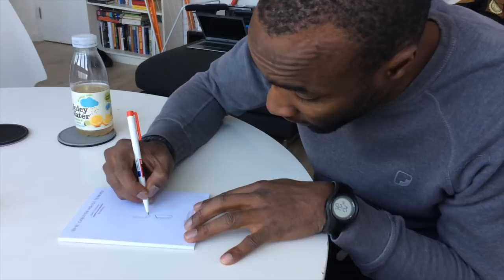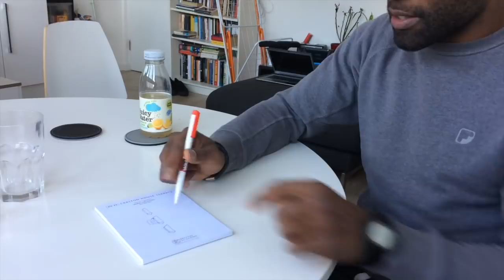PKast #5 - Sébastien Foucan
Sebastien is well known for the Jump London and Jump Britain documentaries, as well as working for Madonna and (of course) his performance in James Bond “Casino Royale”. He is one of the founder of the movement called Parkour, and also known as the founder of Freerunning, but despite all of that he sees himself as an explorer as his practice and his interest are in constant evolution. Sebastien lives in the UK and has his Academy there.

Alex May is a parkour practitioner and coach who lives in London. He is also a legal researcher and writer.  He founded and grew the Oxford Parkour Community before moving to London, and now coaches for Foucan Freerunning Academy and Free Your Instinct, as well as still being involved with the Oxford Parkour Community and stuff not associated with a group.

The PKast (Parkour Podcast) is a mix of interview and conversation about Parkour. My name is Philipp Raasch and I am member of ParkourONE in Cologne. I have been teaching and practicing Parkour since 2003. During the past two years I have travelled a lot and had the opportunity to talk to many traceurs around the world. This is the second podcast from a series of 12 podcasts. In the future, there will be a real audio-podcast of this series.

Timestamps:
3:50 Sebastien, please introduce yourself.
10:20 Did you meet Raymond Belle and was the that incredible?
24:30 How do you see the word „freerunning“ if you look back in history? Can you still relate to it?
29:55 Yamakasi „We start together we finish together“. ‪How was that phrased in French language?‬‬
‬30:00 You was a Yamakasi? And Seb tells why he left them.
32:29 Did Julie Angle talked to you for her book?
38:15 Which values did you learn through Parkour? What did you learn from Parkour? How did it change your life?
42:45 Did you do the manpower jump?
44:05 What about the HMS Belfast (ship) jump in „Jump London“? Equivalent to Man Power?
49:45 You never lost your integrity, right? (talking about RedBull)
52:00 Seb is talking about the phases of Parkour in your life (Honeymoon, Age of Fire, Age of water, Age of air/wind)
54:27 Did you ever lost your motivation?
57:00 How you do you feel physically after 26 years of jumping on concrete?
1:01:15 Was there a time when you stopped progressing because you are getting older?
1:02:45 Traceurs in their „fire phase“ are killing themselves.
1:05:55 I didn’t finish the question, but Seb answers to competition in Parkour. ;)
1:15:45 Seb talks about a graduation system

Book recommendations:
Tim S. Grover - „Relentless: From Good to Great to Unstoppable“

Host: Philipp Raasch
Thank you for the Intro: Deniz Bozkurtan (composition of the audio), Julie Angel, Samson Saathoff & Stephane Vigroux (for the intro audio).